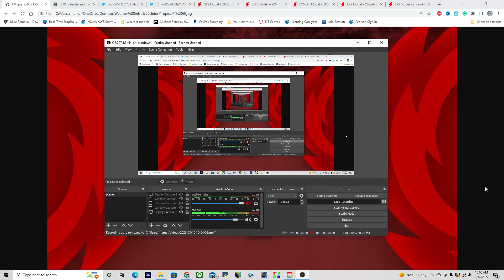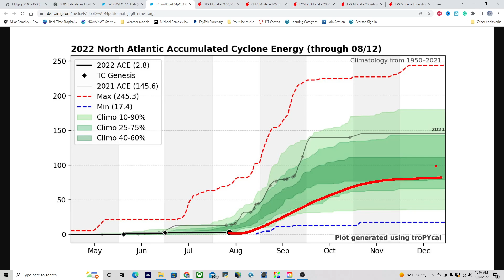Hurricane Season: New Storm Coming?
A new tropical system could be forming near Texas and Mexico in the next few days, plus more hurricanes are getting ready to form in the Atlantic. Time to prepare!

Timestamps:
0:00 Opening
0:18 Overview of Atlantic
1:20 New AOI in the Gulf
2:05 ACE comparison
2:50 Tropical Cyclone forming in the Gulf?!
4:32 Storm Alert for Mexico & Texas!
5:55 Atlantic Hurricanes coming end of August?!
7:40 Closing